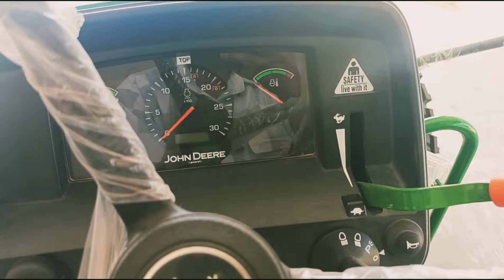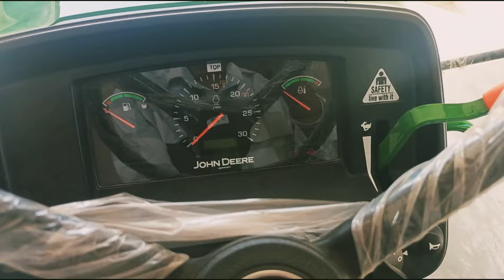John Deere 5210 Gear Pro ABCD 2024 New Model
John Deere 5210 gear pro top model price John Deere 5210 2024 model